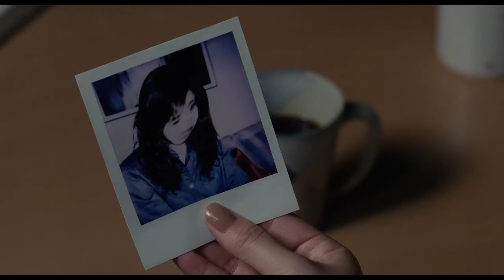Ring (Ringu) - リング (1998) - Official Trailer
About:
Ring (Ringu) is a 1998 Japanese horror film directed by Hideo Nakata, based on the 1991 novel by Koji Suzuki. The film stars Nanako Matsushima, Miki Nakatani and Hiroyuki Sanada, and follows a reporter who is racing to investigate the mystery behind a cursed videotape that kills the viewer seven days after watching it. It is titled The Ring (stylized as the Ring) in English in Japan and released as Ringu in North America.

Production took approximately nine months. Ring and its sequel Spiral were released in Japan at the same time. After its release, Ring was a huge box office success in Japan and was acclaimed by critics. It inspired numerous follow-ups in the Ring franchise, popularized J-horror internationally, and triggered a trend of Western remakes, starting with the 2002 American film The Ring.

Storyline:
A reporter and her ex-husband investigate a cursed video tape that is rumored to kill the viewer seven days after watching it.